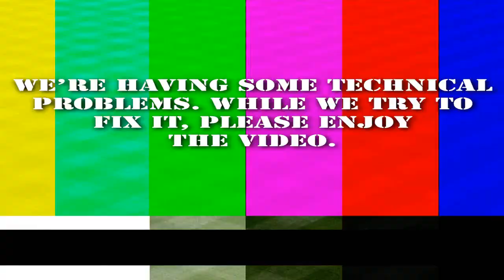S4 League - Home Run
Well tried upload 3 times and youtube managed to screw the sync all 3 times.